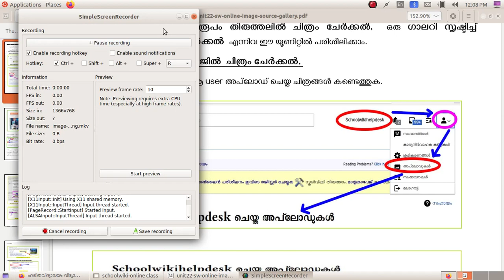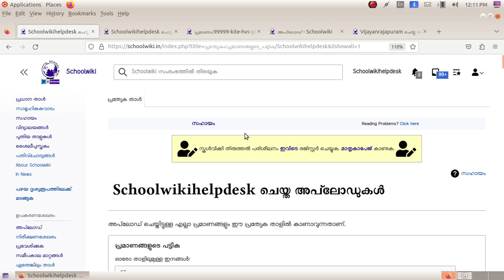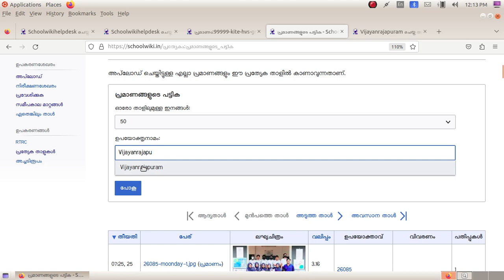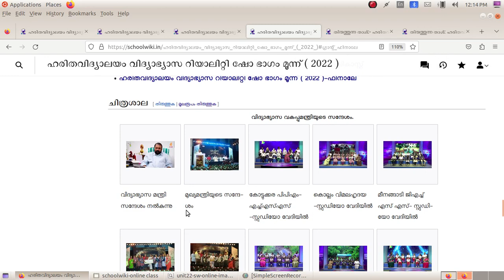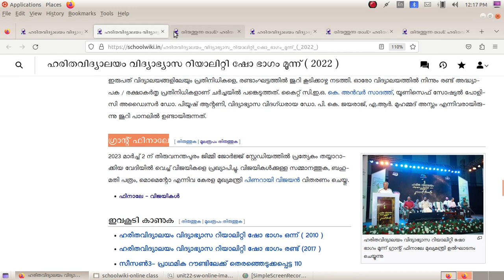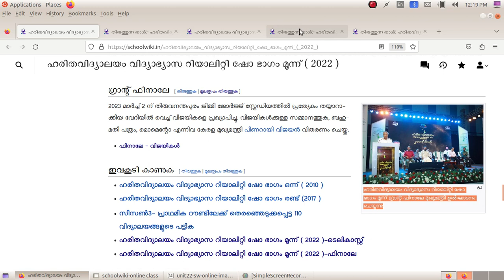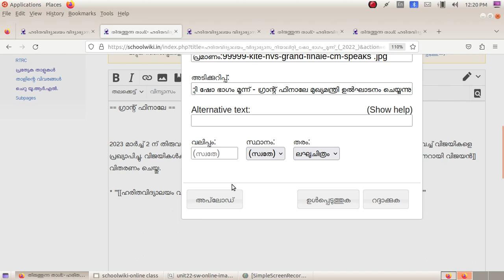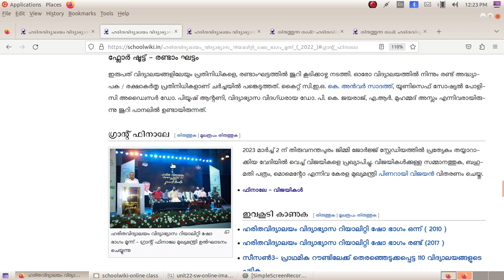Schoolwiki training - Image- source editing